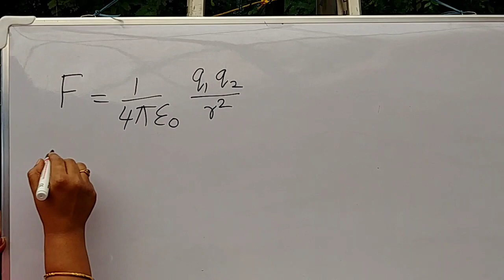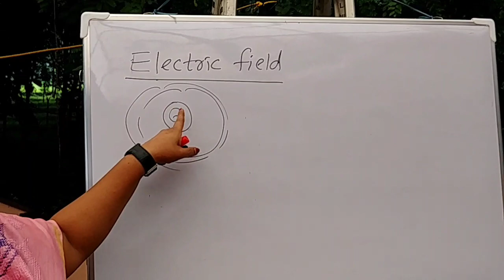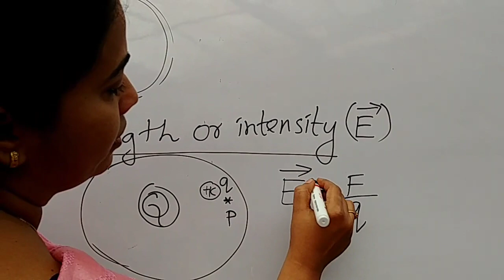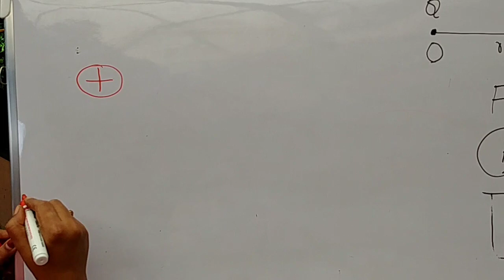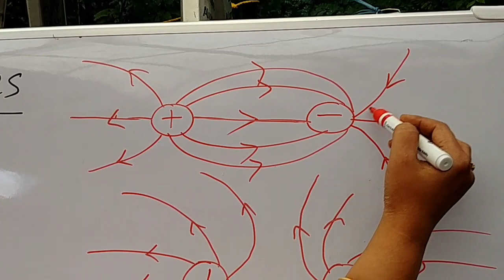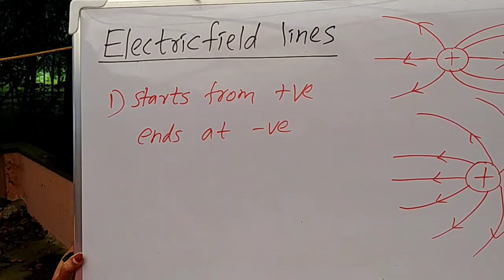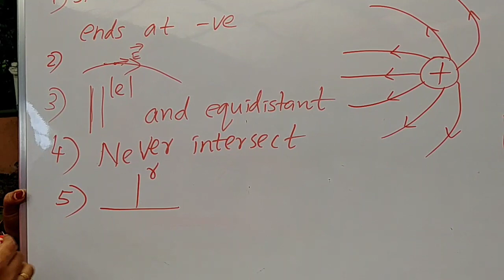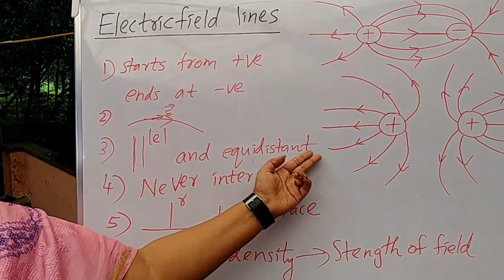Electric field & Electric field lines - Plus two Physics class - Part 3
1.8. Electric field
1.9. Electric field lines
(Tomsy Thomas)